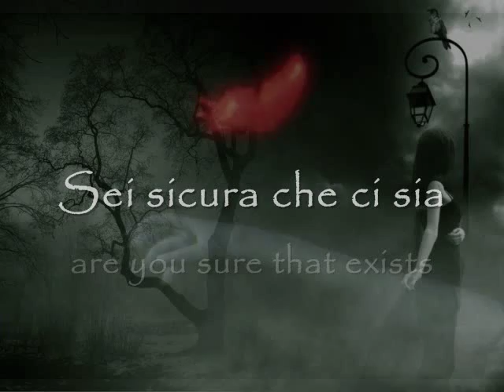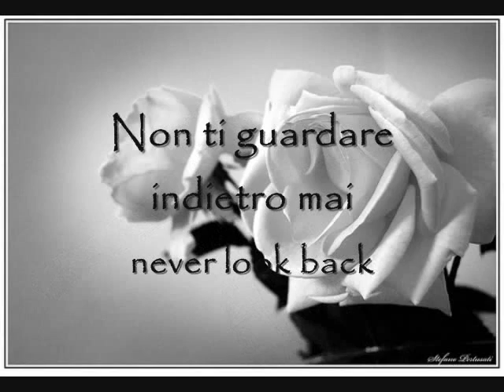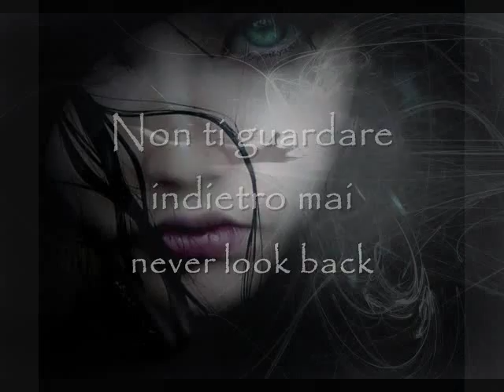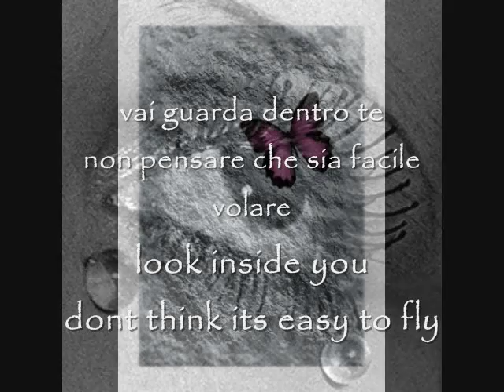butterfly francesca chiara